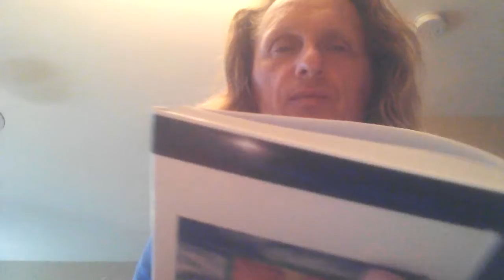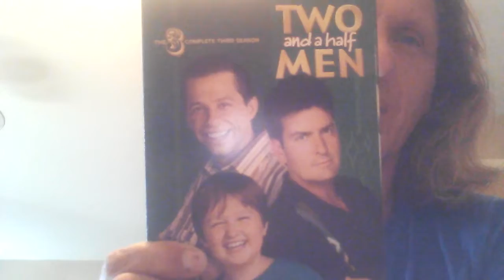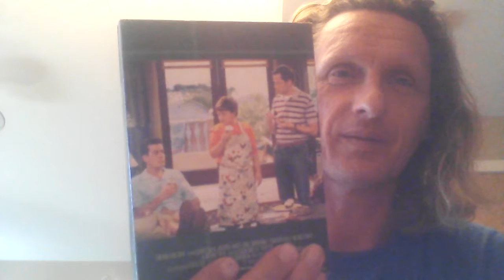Imagine all the people.... lying to their children....